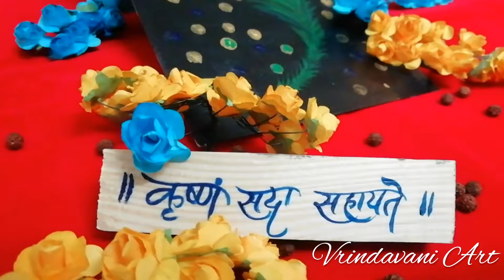Shree krishna- मोरपंख Art || symbol of shree krishna || morning vibes || vrindavan || vrindavani art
Keep supporting 🌸🤗